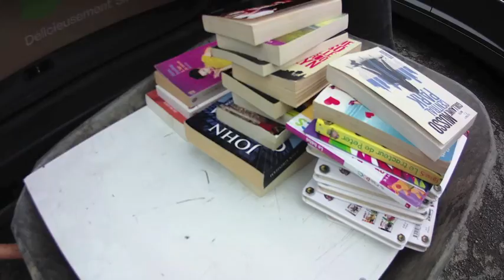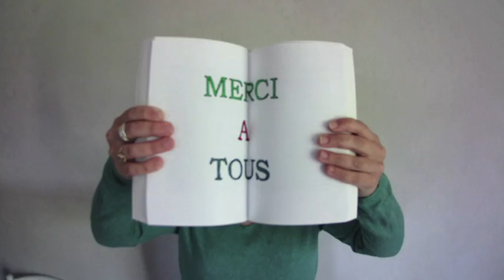La Tiny Librairie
Découvrez la vidéo du financement participatif en lien avec mon projet "La Tiny Librairie".
Une librairie d'occasion itinérante qui sillonnera les villages du Pays Basque !
Merci à tous pour votre participation et vos encouragements  !
Lisa